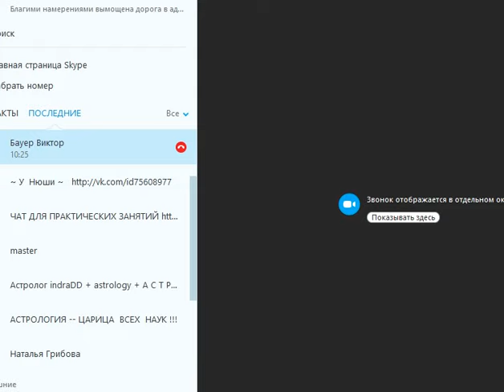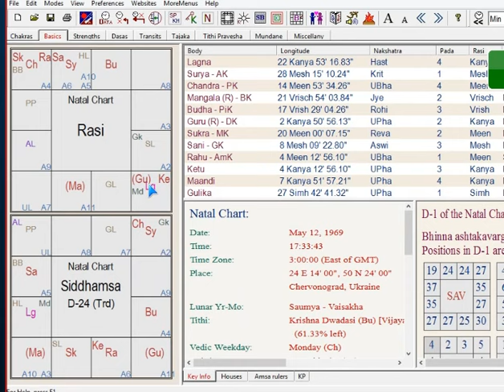Запись консультации 2015 04 29 15 22 ведическая астрология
Запись 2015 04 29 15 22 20   ведическая астрология